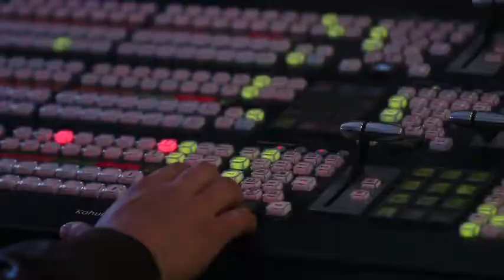Gallos de Querétaro se toma la foto oficial del Clausura 2018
El plantel de los Gallos de Querétaro se tomaron la foto oficial del Torneo Clausura 2018 en la plaza Mariano de las Casas. 01 febrero de 2018

Horario: Lunes a Viernes @07:00-09:30.